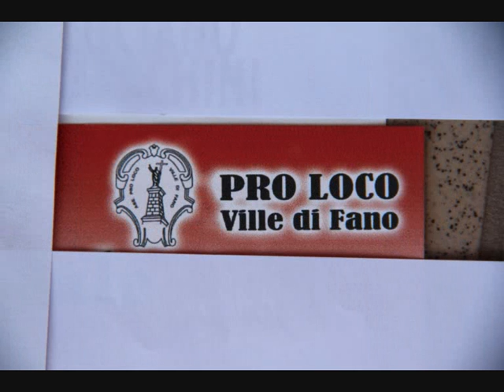Foto Montereale Finale Regionale Miss Italia 3 Agosto 2013